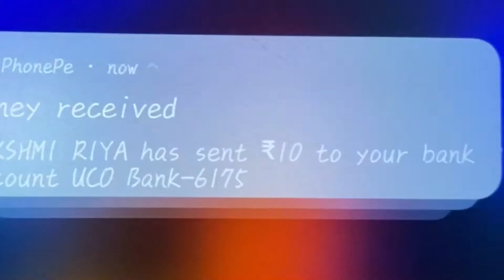Bhot dino bad gayi class | Saam me aaya aandhi tufaaan | Paani hi paani | Thefoodiebiharanvlogs